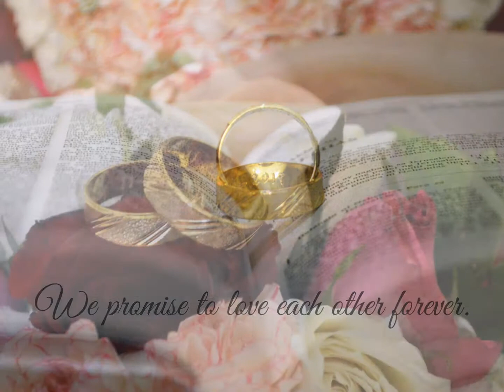Jeffrey and Renelyn Wedding 11.11.2017 [jeff blog]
*National Shrine of Our Lady of Fatima
Valenzuela City

*Museo Valenzuela